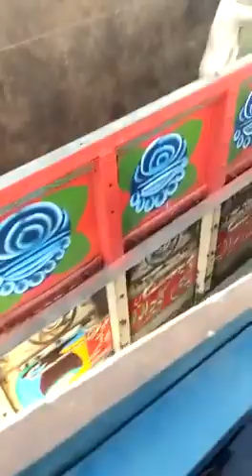Tiz_raftar_ka_anjam. accident.